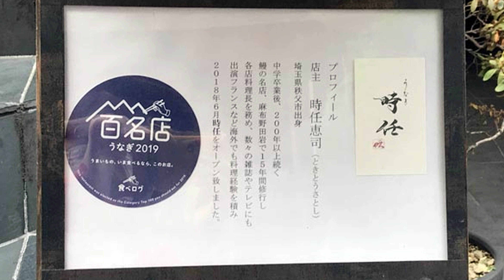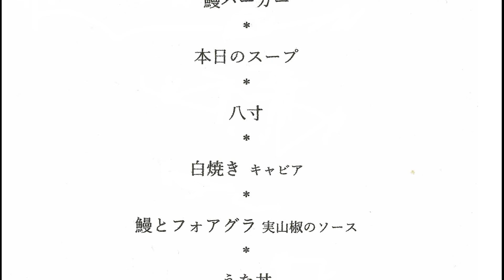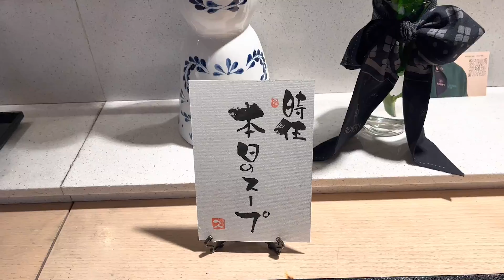【東京グルメ】鰻一筋23年の職人が生み出す和洋融合の鰻料理コースをうなぎマニアが徹底解説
麻布十番『うなぎ時任』のランチコース。店主・時任恵司さんの調理風景から素晴らしい料理の数々を余すところなくお伝えします。時任さんの鰻、料理のこだわりが詰まったトークも必見です！

00:00:00 イントロダクション
00:02:15 鰻バーガー
00:04:01 八寸
00:06:06 白焼 キャビア
00:11:26 鰻とフォアグラ 実山椒ソース
00:13:11 うな重
00:21:51 デザート
00:24:34 まとめ

うなぎ大好きチャンネル　登録お願い致します

うなぎ大好きドットコム公式アイテム販売